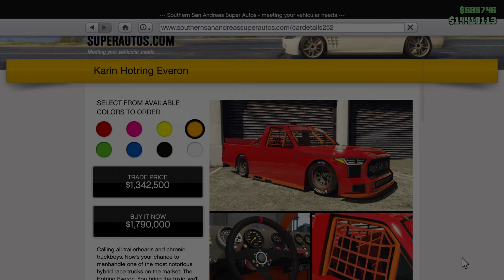HUGE AUTO SHOP BONUSES, TRIPLE MONEY, NEW CAR, DISCOUNTS & MORE! | GTA Online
Great week in GTA Online!

yh, ow...hit the 👍 and 🔔 to be the first at my next videos!

About:
I'm ''Los Santos Mechanic" and on this channel, you will see Weekly Update videos, GTA vehicles, Info videos, Guides and many more...To stay tuned about my latest videos subscribe and turn on notifications, this means a lot to me ;) It's comin' at ya!

Grand Theft Auto V (also known as GTA 5 or GTA V) is a 2013 action-adventure game developed by Rockstar North and published by Rockstar Games. It is fifteenth instalment overall. Release date was on September 17, 2013